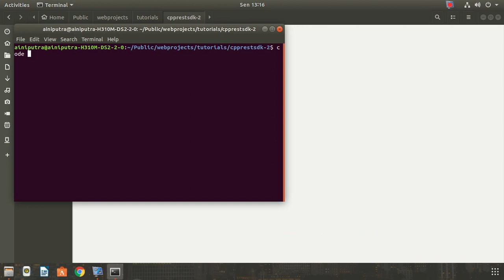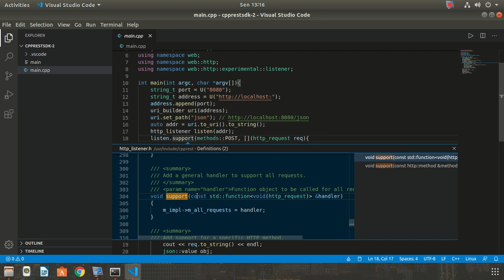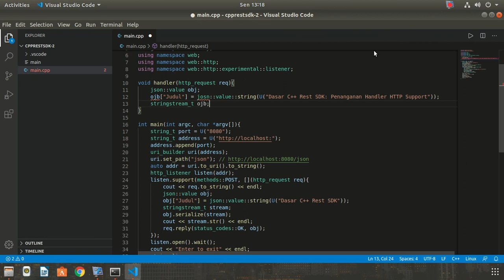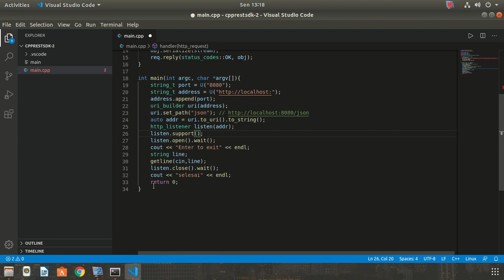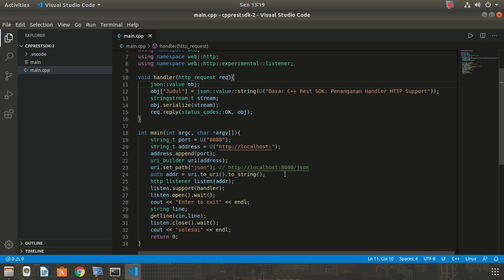Penanganan Sederhana Handler Support HTTP Server C++ Rest SDK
Lanjutan video kemarin, Bagian ini fokus bentuk lain dalam penanganan handler support http server c++ rest sdk. Diperuntukkan bagi pemula. Semoga bermanfaat.